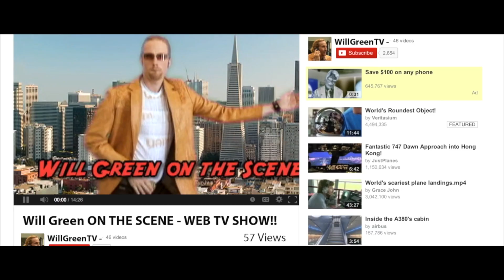Wrestling Mongolia Official Trailer